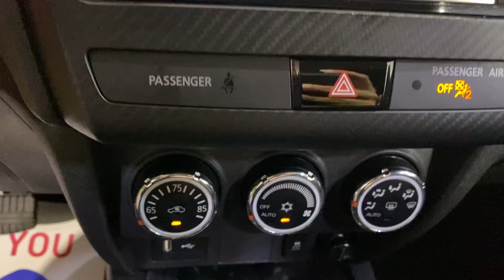2019 Mitsubishi Outlander Sport 2.0 ES MEDIA SCREEN BACK-UP CAMERA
034904
ADAPTIVE CRUISE CONTROL, BACK-UP CAMERA, BLUETOOTH CONNECTION, CD PLAYER, INTEGRATED TURN SIGNAL MIRRORS, TIRE PRESSURE MONITOR, USB, 118-POINT INSPECTION PROCESS.